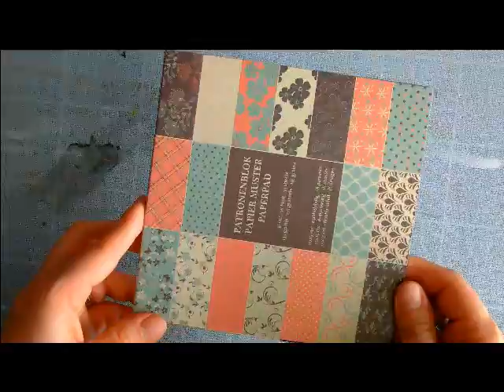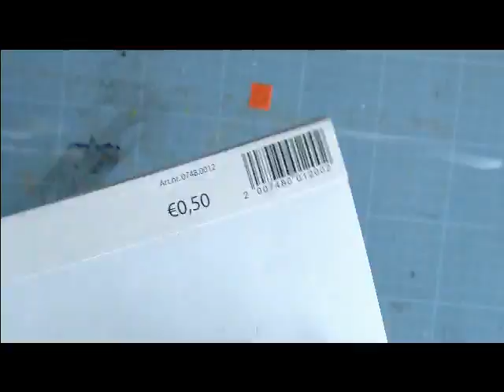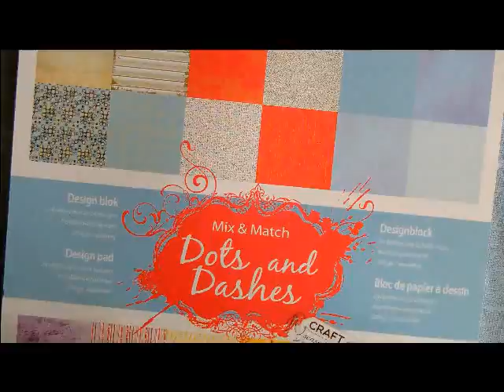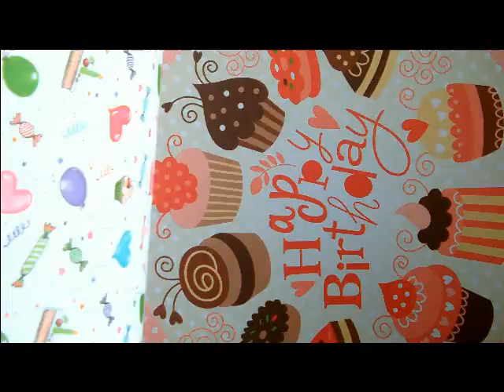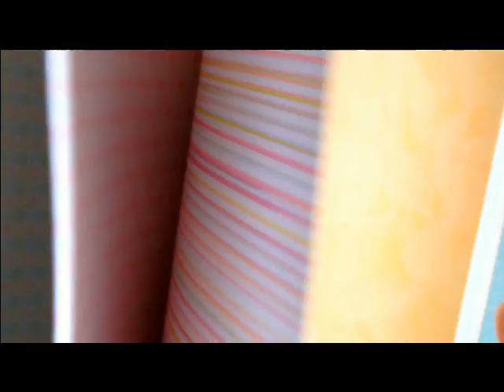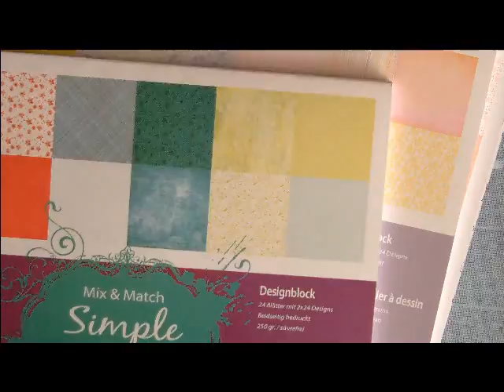[My Scrap World] - Escapade chez Action 27/09/2014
Voici une courte présentation des petits achats que j'ai effectué chez Action aujourd'hui.